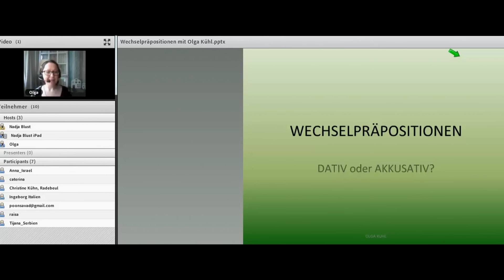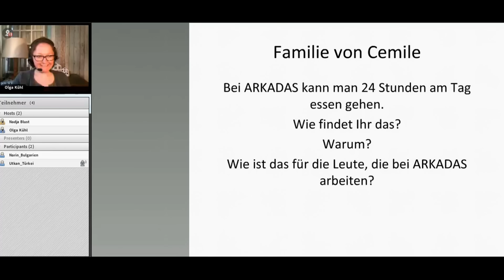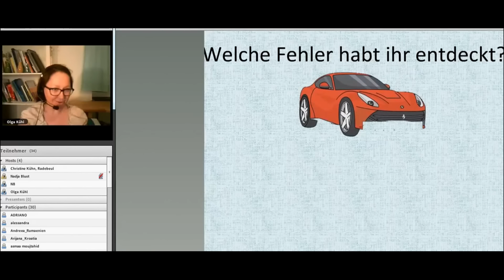Intensivkurs A_2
Einladung zum Online Live Kurs mit Olga Kühl ( Netzwerk DaF lehrer Online)
Wir starten einen neuen Kurs aus Eliademy und freuen uns auf die neuen Schüler.